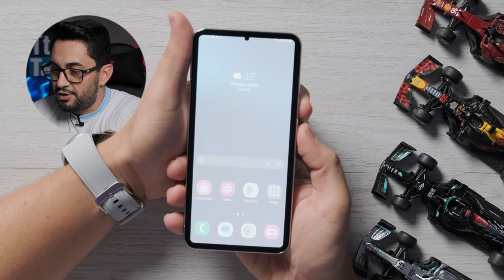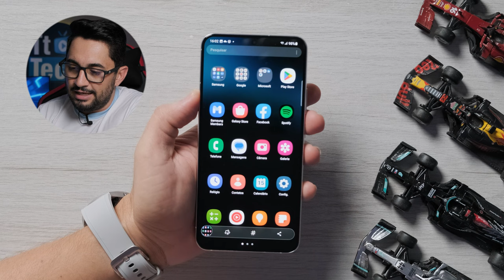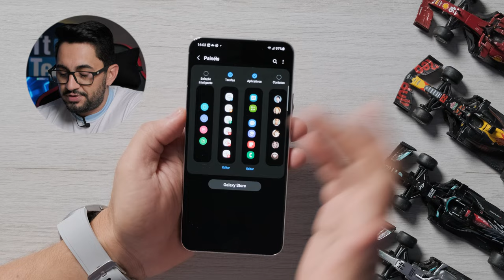Como tirar print no GALAXY! [3 Maneiras Tops de captura de tela]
No vídeo de agora você aprende de forma simples e fácil como tirar print de tela no Galaxy! Funciona em qualquer smartphone Samsung e ensino 3 maneiras bem fáceis e tops para fazer captura de tela no seu GALAXY